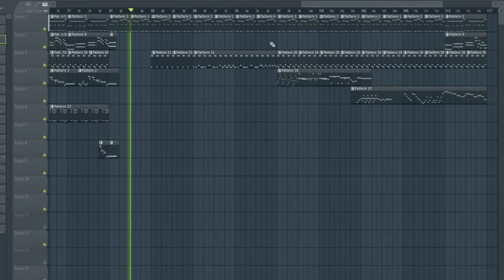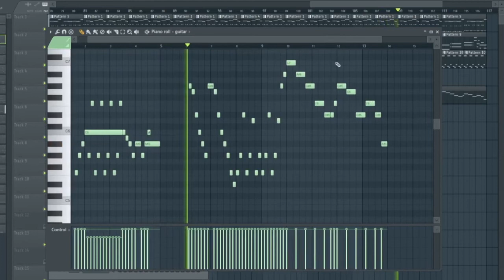Knock You Down !! Recreation (Free FLP for 1K Specil)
I cant believe we hit 1k! Thank you all very very much!!!

I would like a credit if you use this...

CREDITS:
Knock You Down
Composer: Toby FOX
Copyright Administrator: Materia Collective